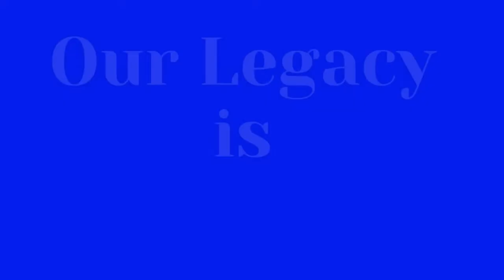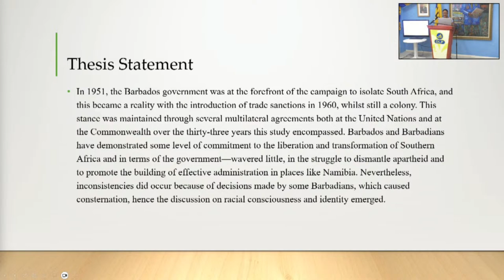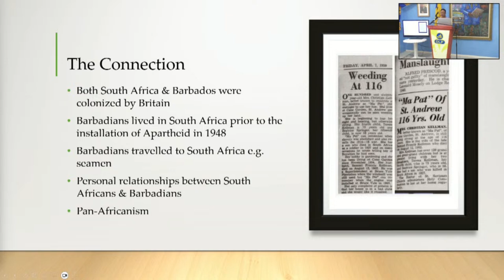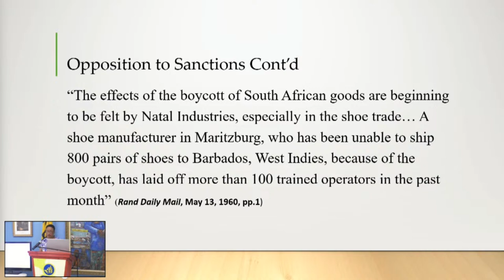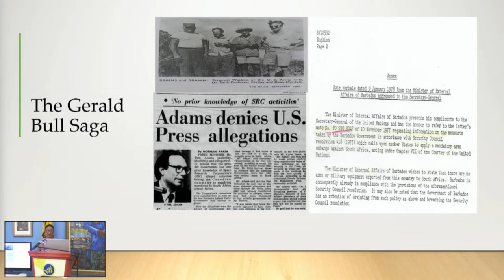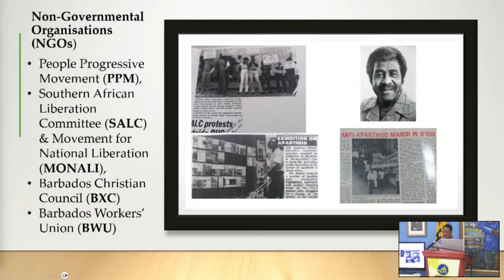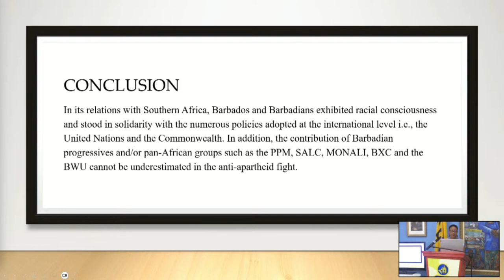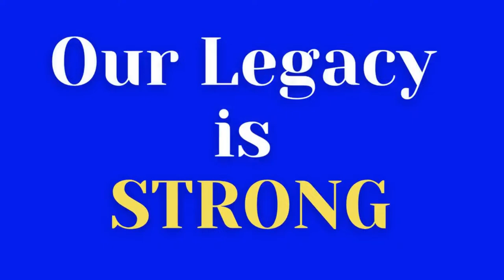ASTOR B.WATTS LUNCHTIME LECTURE SERIES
Lecture Title: Barbados’ Engagement
with Apartheid
Southern Africa
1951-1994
Lecture By: Dr. Gillian Downes-Alleyne